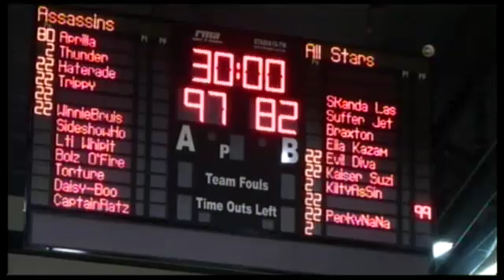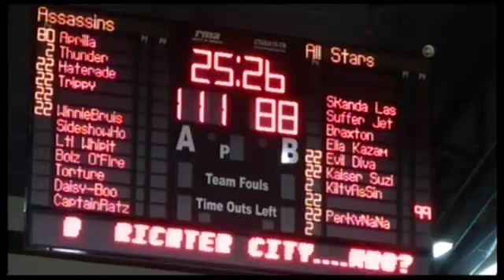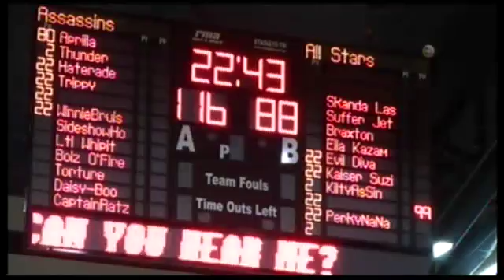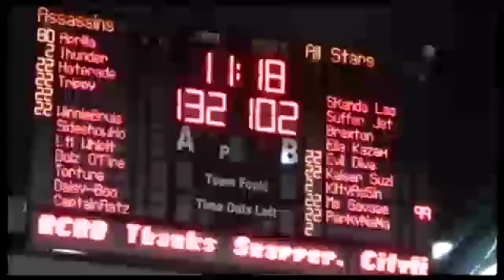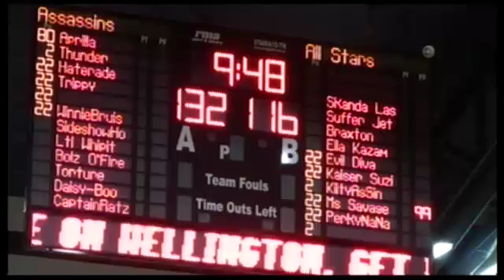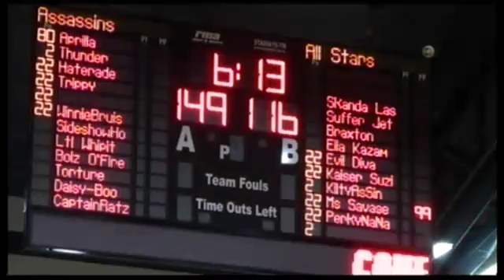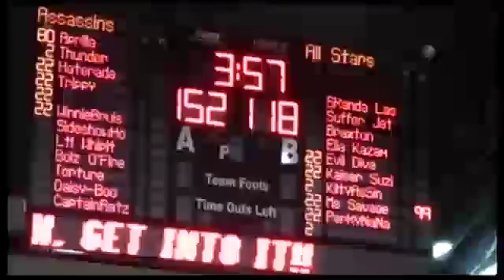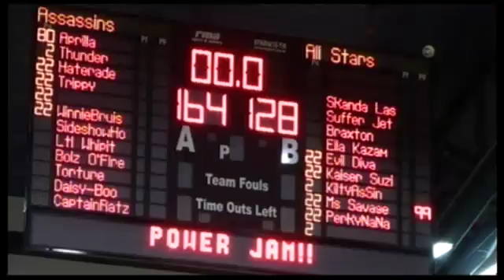RCRD All Stars vs Sydney Assassins 2011 Second Half